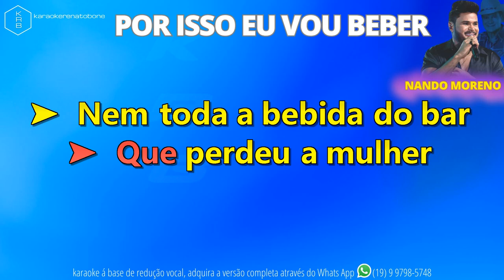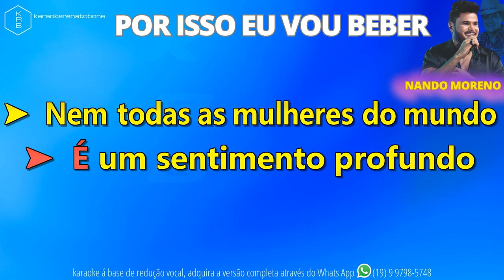POR ISSO EU VOU BEBER - NANDO MORENO feat. RICK & RENNER - PLAYBACK DEMONSTRAÇÃO